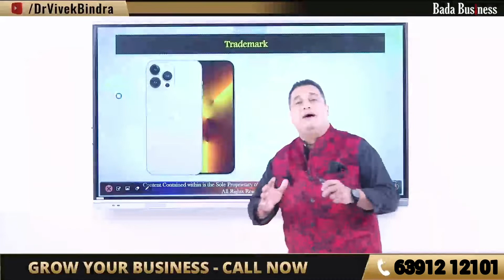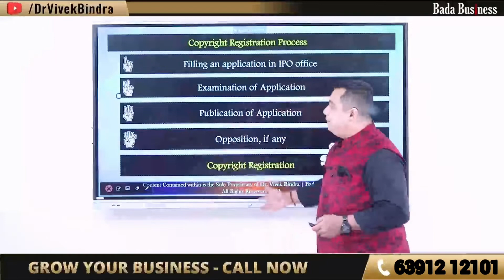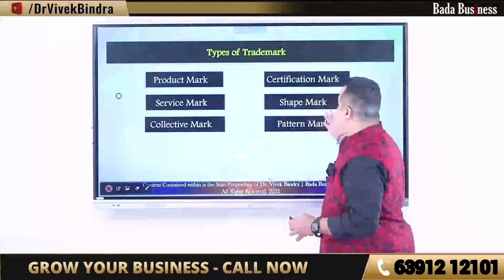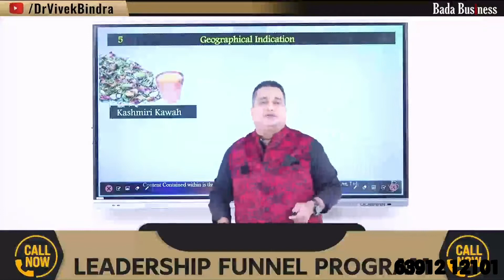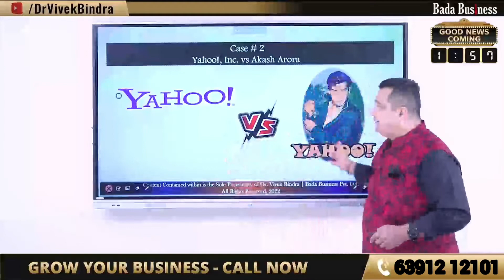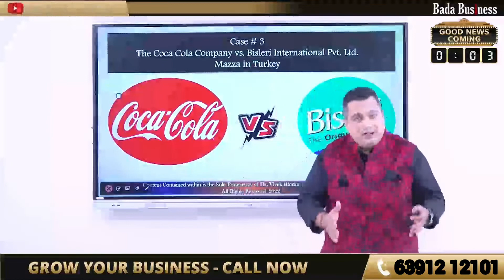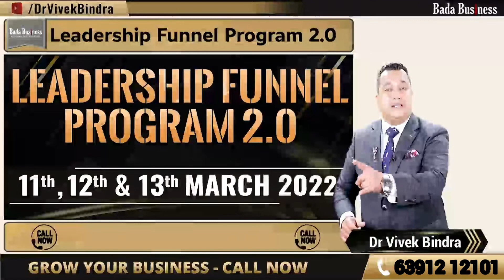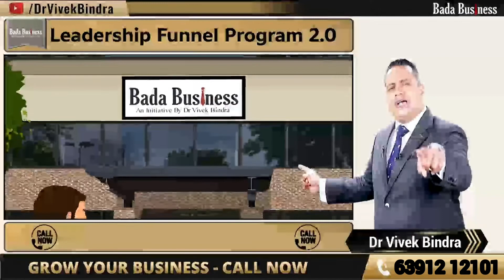LEADERSHIP FUNNEL PROGRAM 2.0 || BOOSTER DOSE || LIVE PROGRAM || ON 27 MARCH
Independent Business Consultant Sujata Kesarwani

 Call Or WhatsApp For Any Updates and Offers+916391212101

!! Social link !!